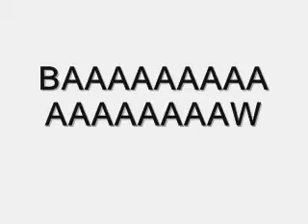Wivenhoe 'Dear Sister'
LOL. Another makeshift 'Dear Sister' spoof. Except this one is the shortest... and weirdest...